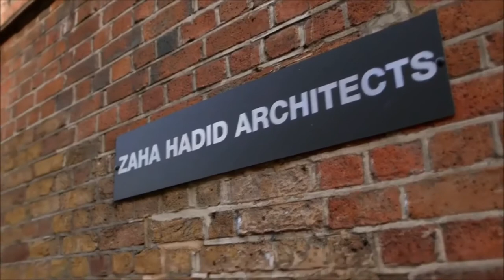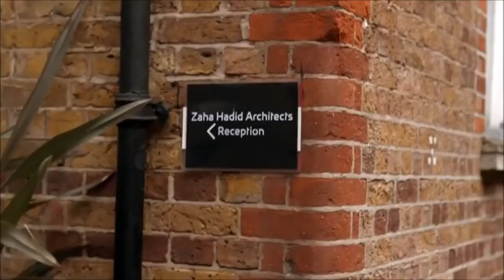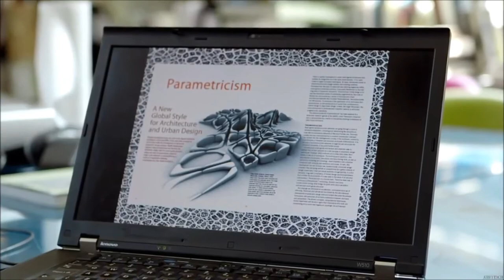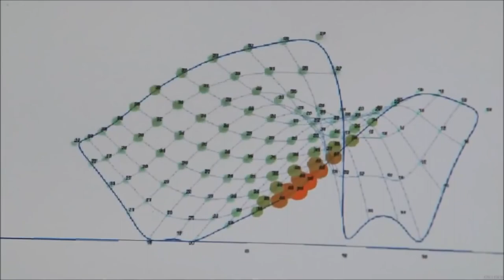Zaha Hadid Documentary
Dame Zaha Mohammad Hadid DBE RA (Arabic: زها حديد‎ Zahā Ḥadīd; 31 October 1950 – 31 March 2016) was a British Iraqi architect, artist and designer, recognised as a major figure in architecture of the late 20th and early 21st centuries. Born in Baghdad, Iraq, Hadid studied mathematics as an undergraduate and then enrolled at the Architectural Association School of Architecture in 1972. In search of an alternative system to traditional architectural drawing, and influenced by Suprematism and the Russian avant-garde, Hadid adopted painting as a design tool and abstraction as an investigative principle to "reinvestigate the aborted and untested experiments of Modernism to unveil new fields of building."

She was described by The Guardian as the "Queen of the curve", who "liberated architectural geometry, giving it a whole new expressive identity". Her major works include the London Aquatics Centre for the 2012 Olympics, the Broad Art Museum, Rome's MAXXI Museum, and the Guangzhou Opera House. Some of her awards have been presented posthumously, including the statuette for the 2017 Brit Awards. Several of her buildings were still under construction at the time of her death, including the Daxing International Airport in Beijing, and the Al Wakrah Stadium in Qatar, a venue for the 2022 FIFA World Cup.

Hadid was the first woman to receive the Pritzker Architecture Prize, in 2004.She received the UK's most prestigious architectural award, the Stirling Prize, in 2010 and 2011. In 2012, she was made a Dame by Elizabeth II for services to architecture, and in February, 2016, the month preceding her death, she became the first woman to be individually awarded the Royal Gold Medal from the Royal Institute of British Architects (Ray Eames and Sheila O'Donnell had previously been awarded it jointly with Charles Eames and John Tuomey respectively)